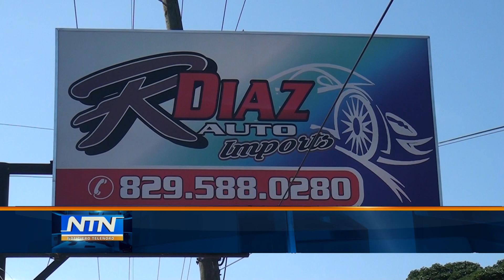Desaprensivos entran a robar y amarran al seguridad de un dealer en SFM